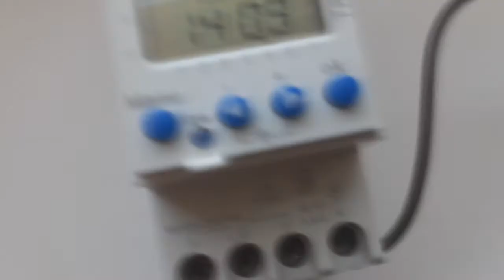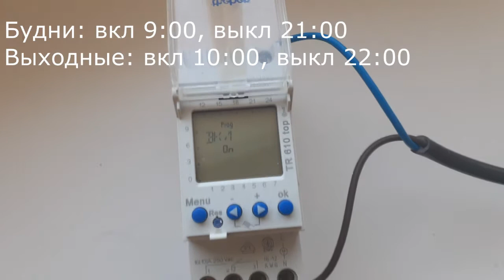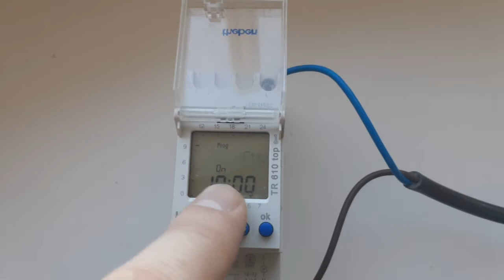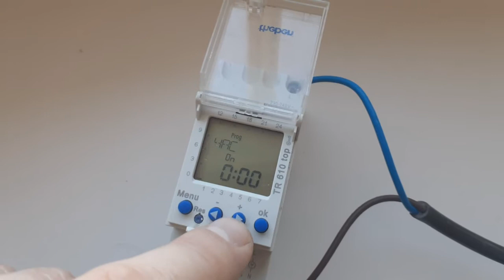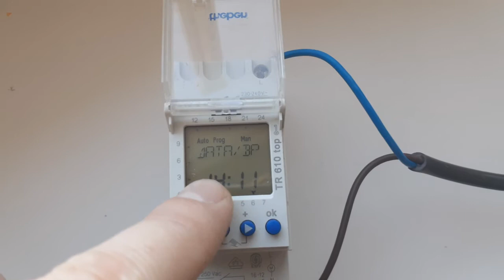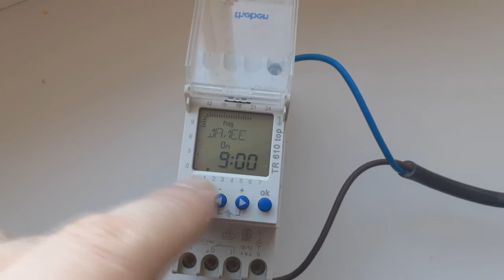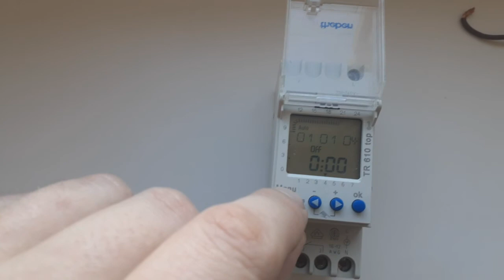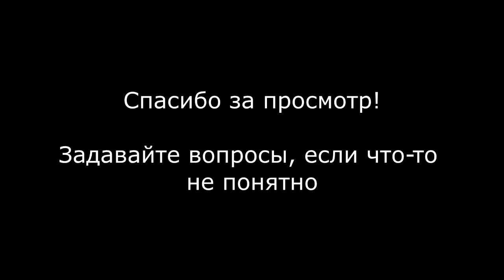Настройка таймера theben TR 610 top